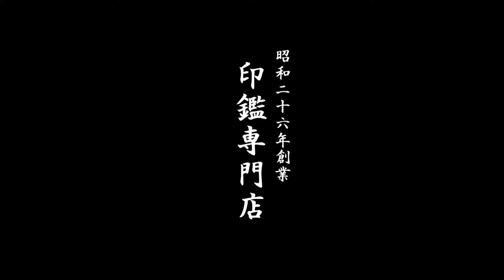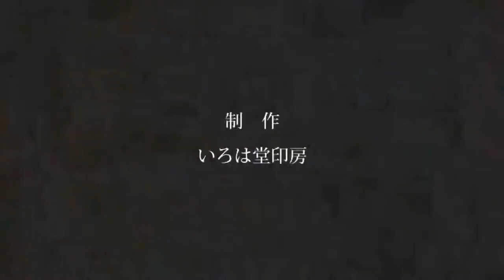鳥取市で【磯尾】様の認印をお探しなら、30分スピード彫刻のいろは堂へ!!